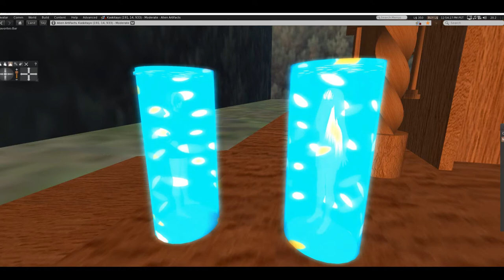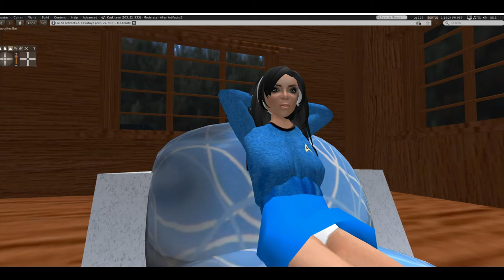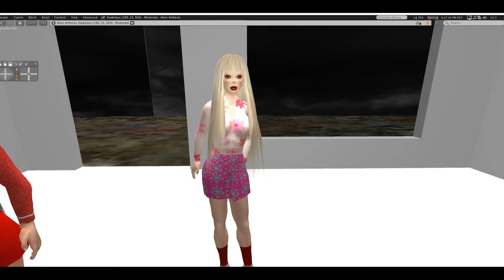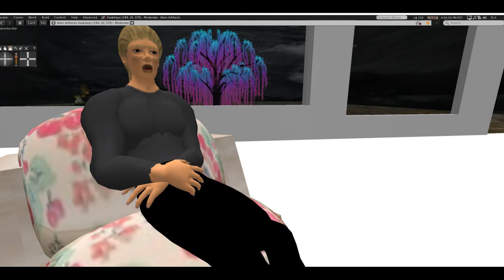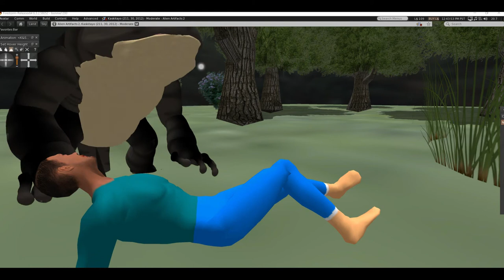The Spirits of Ingols B, a Star Trek fan production, part 1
The starship Intrepid is dispatched to the planet Ingols B where a Federation colony called the homesteaders have settled. Unfortunately Ingols B is in serious danger from the planet Ingols A, a gas giant with an eccentric orbit.
    What they find in addition to the Federation colony is an alien one. Diplomatic measures are employed to get both colonies to evacuate, but both leaders insist that the spirits of the planet will protect them.
    Meanwhile, the ship investigates a large, powerful satellite orbiting Ingols A, which requests that their crew repair it.
  Based on Star Trek created by Gene Roddenberry. This episode is based on a short story written by Artifactsofmars. If what you think is Star Trek when there is ten minutes of talk and no action or exploration, then you have come to the wrong place.